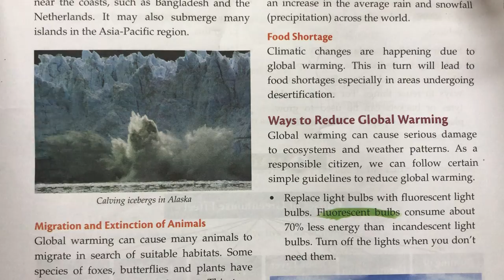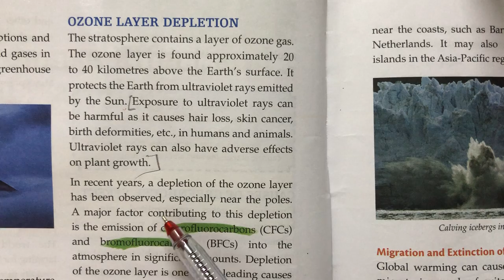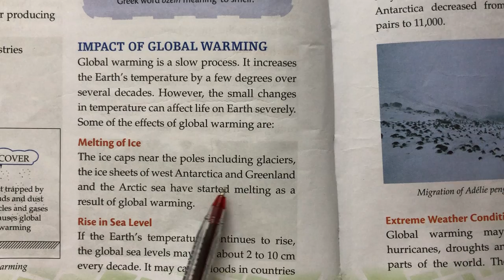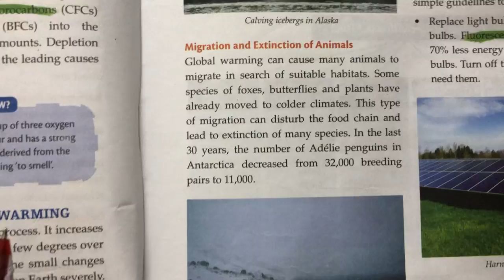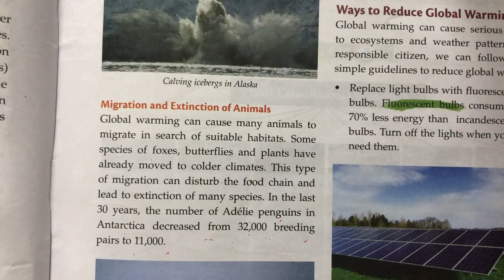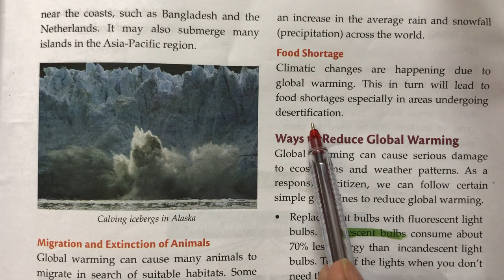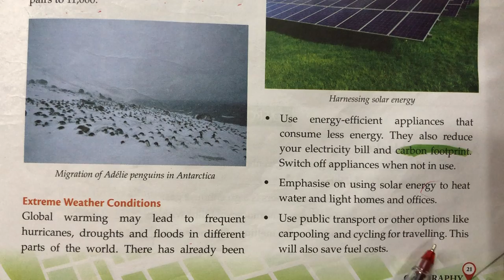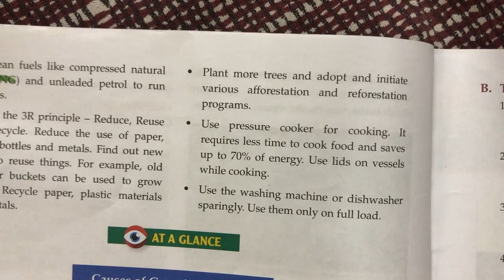7th Grade | Geography | Chapter 3 | AV Assignment 4 | 26th July 2021